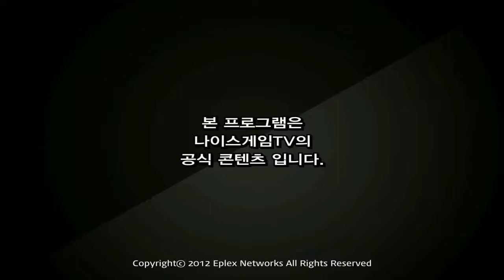121214 롤러와 17화 1부 상